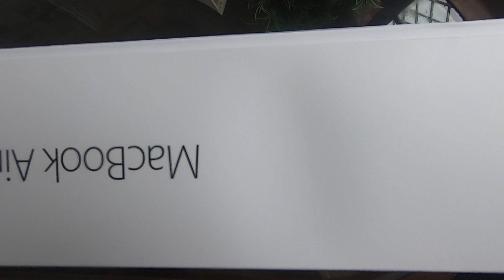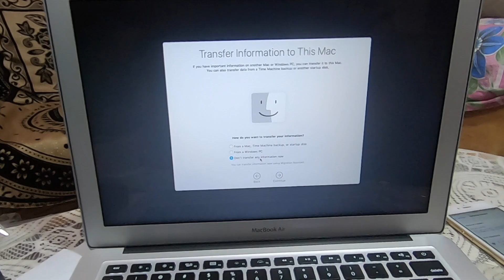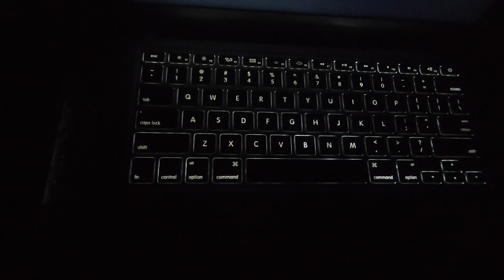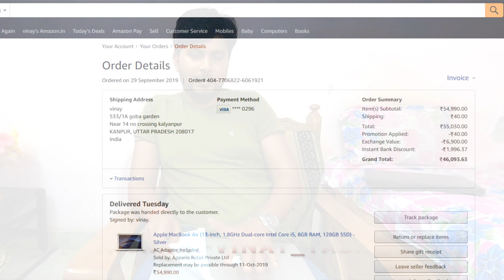Macbook Air Review in 2019 | STILL BEST LAPTOP UNDER 50000? |Full Review Pros & Cons|Voyager vinay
This video is about "Why MacBook Air under 50000" is best than other windows laptop and how I bought this in approx 45 Thousand.

Accessories Used:-
GoPro Battery charger
Gods Tank Bag
Smk Helmets

You can buy accessories by using above link.

Thank you everyone for love & support.

Jai Hind